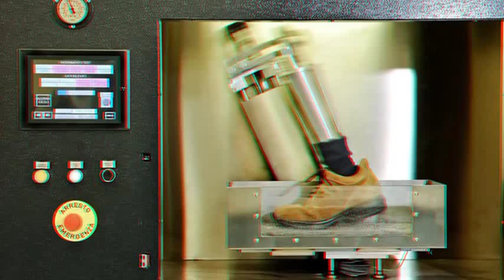Geox boss: Nobody believed in me - 10 February 2014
Mario Moretti Polegato wasnt supposed to run a footwear and clothing company. He wasnt even supposed to set up his own business.